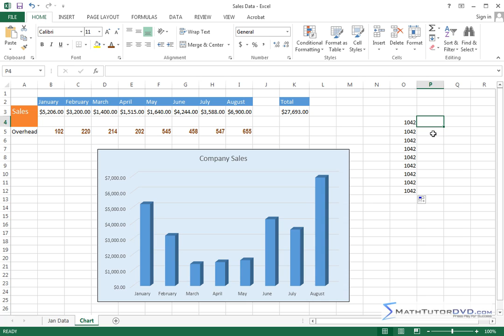Lesson 8 - Using The Mouse And Pointers